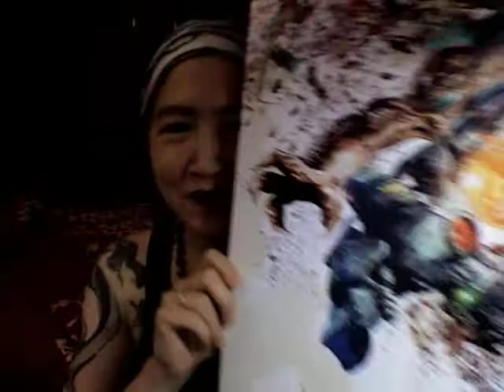Pacific Rim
I talk about current events and give my glowing impressions of the movie Pacific Rim.